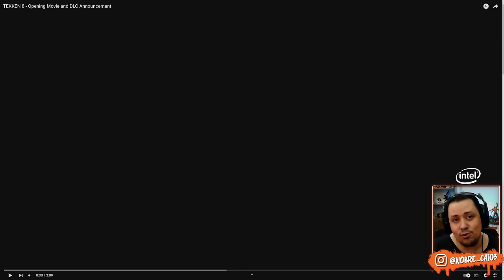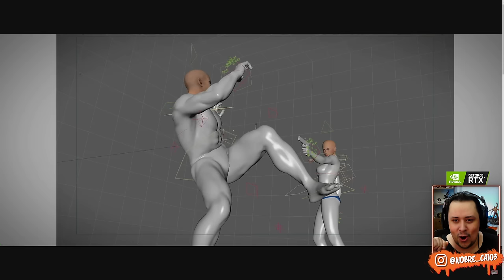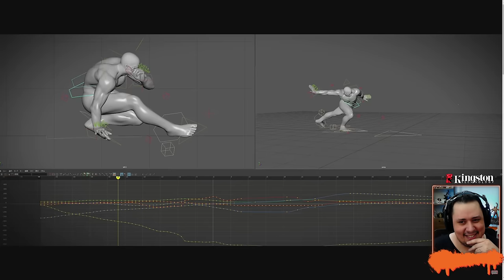TEKKEN 8! EDDY Revelado e NOVO Trailer de História ABSURDO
Nosso PC Gamer:
Proc: Intel Core i7 14700k 3.4Ghz (Fornecido pela  @Intel )
Mobo: MSI Pro Z790-P WIFI (Fornecida pela  @Intel )
Microfone: HYPERX QuadCast
SSD: TeamGroup T-Force Delta 500gb
Fonte: Corsair TX850 W